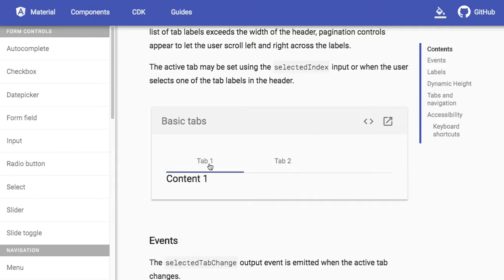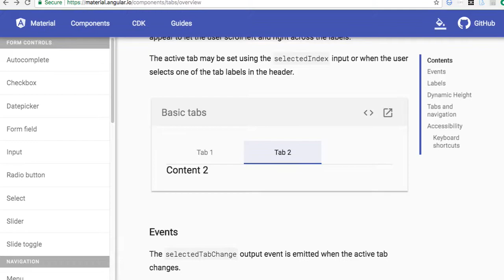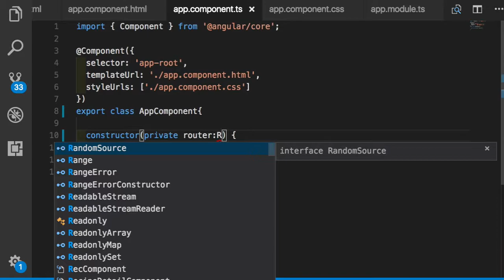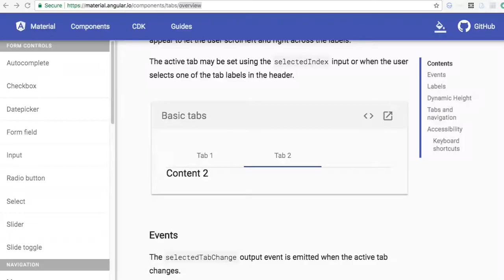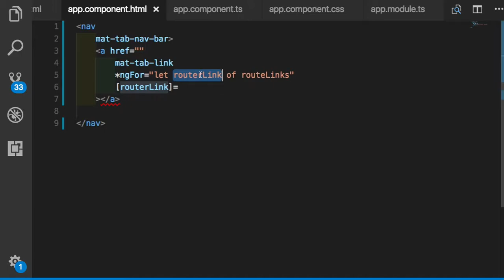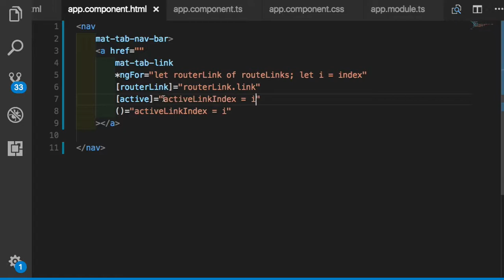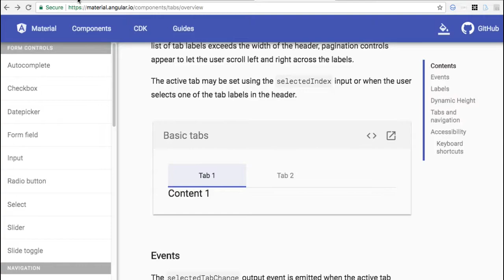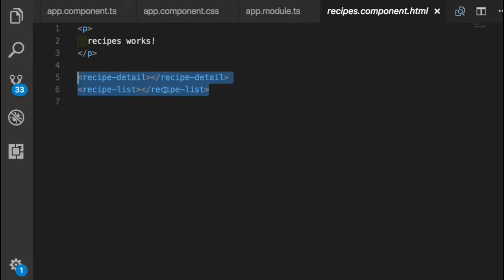Angular 실습 021 - RouterModule